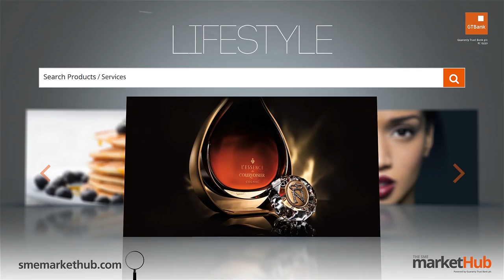Beauty Beats - Beard Gang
On Beauty Beats, we'll be showing you the secrets of the make-up, hair and other beauty ideas you've been searching for.
On this weeks edition of beauty beats we have a few tips for the men with beards. Nnamdi Awa-Kalu shows us how to keep and maintain a beard by giving tips on how he grooms his.